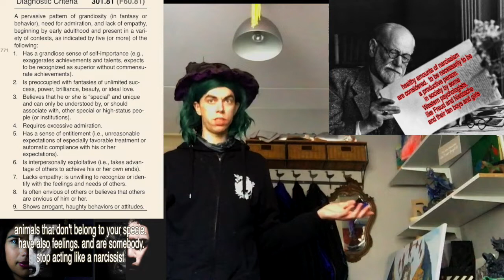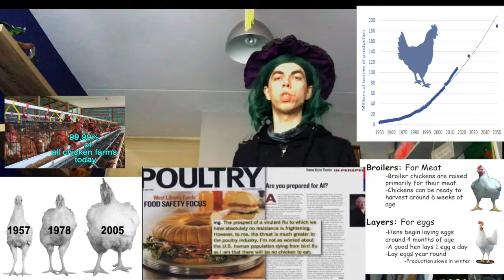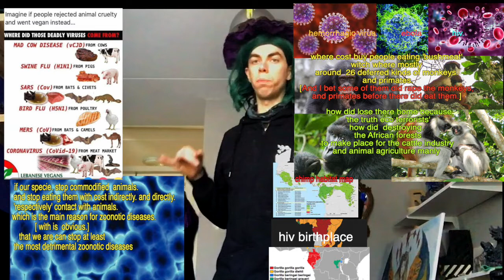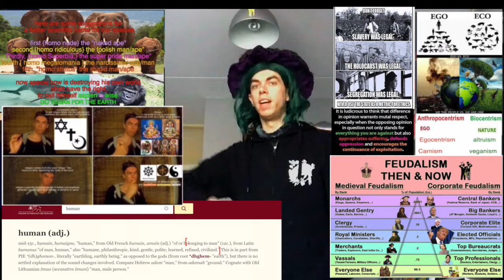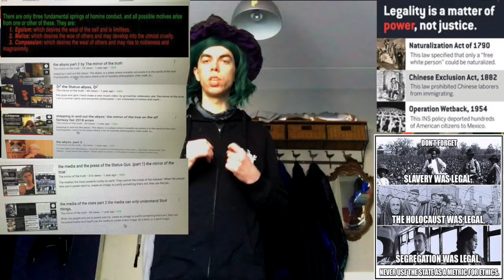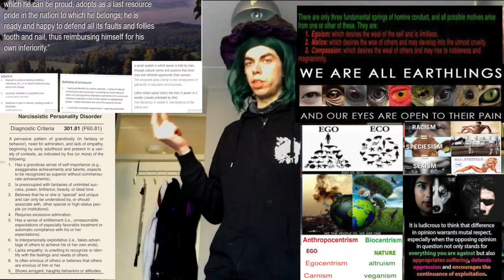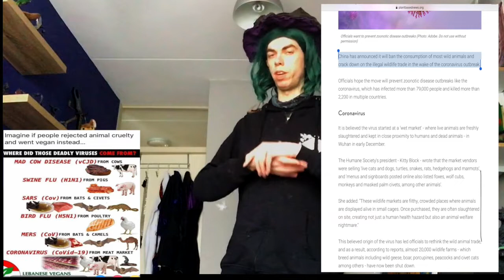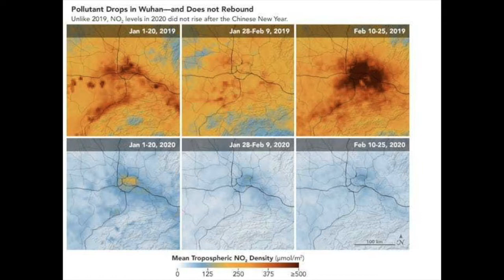coronavirus [ covid19 ] and zoonotic diseases others virus ] and my critique on healthy narcissism.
this what i have to say about the zoonotic diseases like [ covid19] the newest version of the group viruses called [ coronavirus ]
I also will give my criticism on the  idea to healthy narcissism and anthropocentrism

 80% all the plant need a form of pollination

Shalt  the Spanish flu be called  the Kansas USA flu￼￼? Since it did originally come from that place￼￼, to be precise and chicken farm.     Haskell County, in
Kansas ￼USA

 the Spanish flu  did come from the dirty smelly place wihch is called 'Haskell County' withch is in 'Kansas' .
which did smell like amoniac.

those people there also did kidnap ducks. how  did  have a  non harmful version of bird flu
because of the large amount animals.  like pigs and chickens that lived there

come from ducks hunted by Farmers and splatters to chickens

infected the troops that were there grounded together like the animals

She was snatched [ kidnapped ]
from her mother when she was a baby,
She extremely harshly treated
  she was shaving every two days
 and forcing her to wear perfume and makeup.!

the society is one big masquerade.' The actors. Glass Systems. be [The mirror of the true

Chicken meat production, global, actual and projected, 1950 to 2050

Chickens have gotten ridiculously large since the 1950s
1910s - Chicken raising on the factory farm in 1918.

the media and the press of the Status Quo. {part 1} the mirror of the true.'